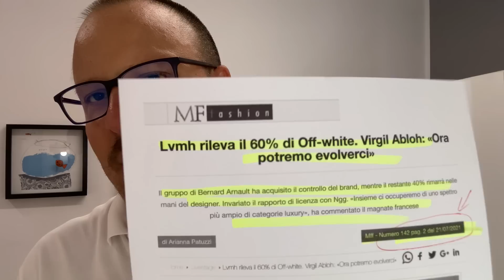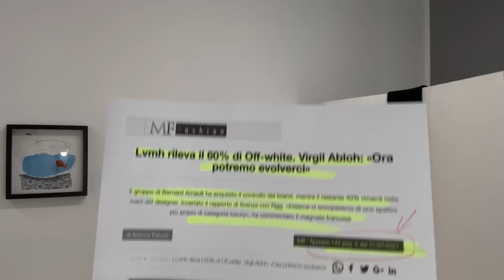OFF WHITE CON AC MILAN PER UNA NUOVA PARTNERSHIP E PERCHÉ SECONDO ME ABBIAMO ILLUSO IL PSG